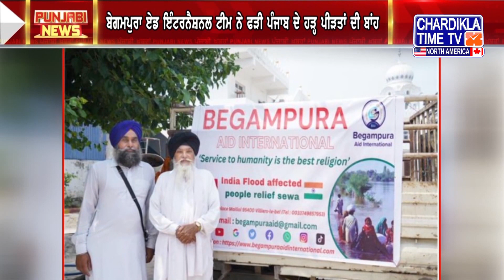Punjabi News Live Today Punjabi Latest News Today Top News Chardikla Time Tv News